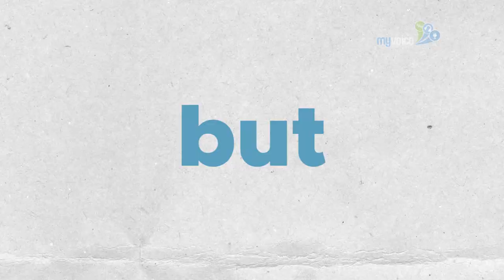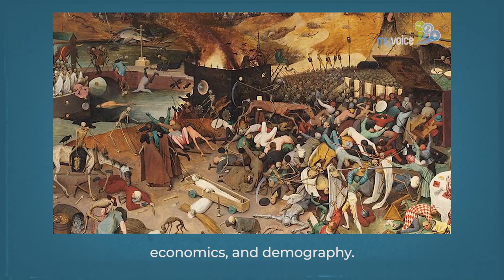The First University in the World | Al Qarawiyyin | Islamic Golden Age | 1001 Inventions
Welcome to Origins. In this series, we will cover Muslim Inventions in the Islamic Golden Age. Such a paramount time where you can find over 1001 Inventions that society has benefited from and modified over time.

Origins #1: The First University in the World | Muslim Inventions | The Islamic Golden Age

In this episode we look at the first university in the world Al Qarawiyyin University, founded by Fatima Al Fihriyyah in 859 AD in Fez, current day Morocco.

✦✦ RECOMMENDED VIDEOS ✦✦

🔹The Lives of The Four Imams of Islam | Belal Assaad Lecture 4 Imams (Bilal Assad) | Abu Hanifa P1

🔹 Young Boys Dream To Be A Hafiz of Quran | How To Memorise The Holy Quran | MyVoice Media

As-salamu alaykum,
We are living in hard times so we hope you find some comfort and ease in our videos.
If you have anything you want to discuss or make a video about, then message MyVoice Media at . We will keep you updated on new weekly reminders.
Inshallah we will spread Islam together.
Jazakumullahu khairan!